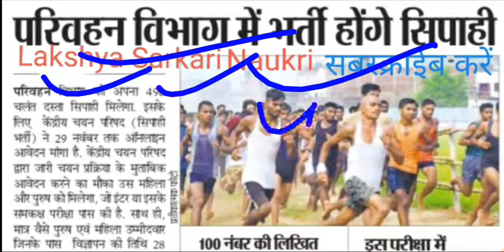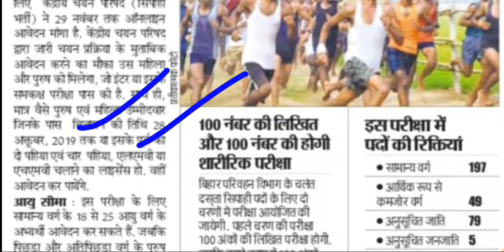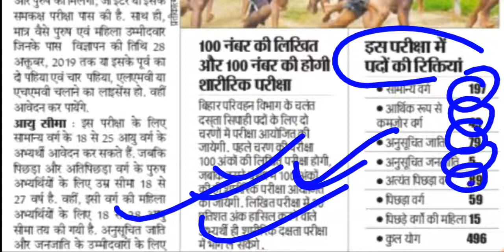परिवहन विभाग में बम्पर बहाली आयी है सिपाही के जल्दी करे सभी के लिए सूचना ।। ब्रेकिन्ग न्यूज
परिवहन विभाग में बम्पर बहाली आयी है  सिपाही के जल्दी करे सभी के लिए सूचना ।। ब्रेकिन्ग न्यूज परिवहन विभाग में बम्पर बहाली आयी है  सिपाही के जल्दी करे सभी के लिए सूचना ।। ब्रेकिन्ग न्यूज परिवहन विभाग में बम्पर बहाली आयी है  सिपाही के जल्दी करे सभी के लिए सूचना ।। ब्रेकिन्ग न्यूज परिवहन विभाग में बम्पर बहाली आयी है  सिपाही के जल्दी करे सभी के लिए सूचना ।। ब्रेकिन्ग न्यूज परिवहन विभाग में बम्पर बहाली आयी है  सिपाही के जल्दी करे सभी के लिए सूचना ।।